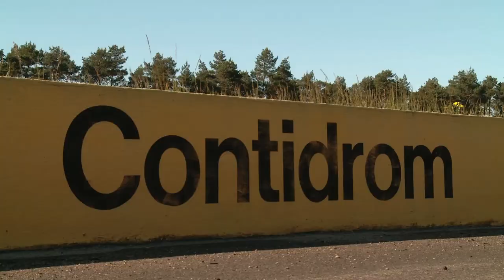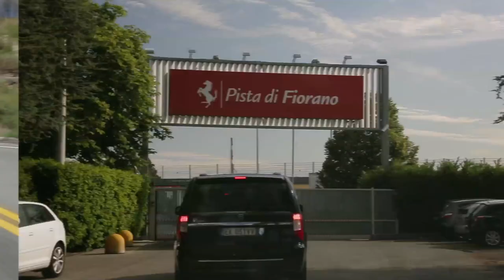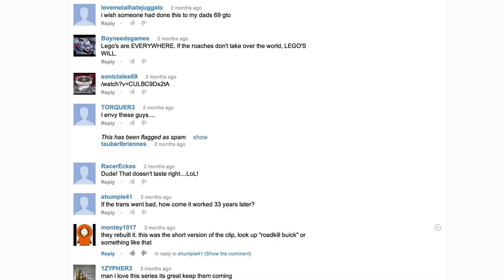Motor Trend Season 1 - A Look Back at 2012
For the final video of 2012, we take a look back at the highlights (and lowlights!) of Season 1 on the Motor Trend Youtube channel. Join hosts Angus MacKenzie, David Freiburger, Jessi Lang, Carlos Lago, Ari Henning, Mike Finnegan, Jonny Lieberman, Bradley Adams and more as they share their favorite memories and most challenging moments from 2012... and offer a few hints at what's in store for 2013 and Season 2!